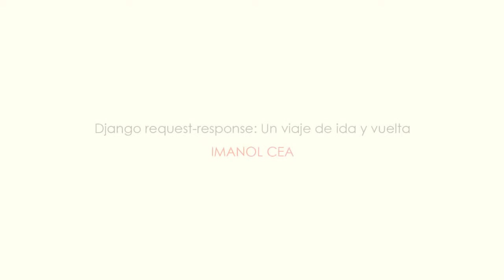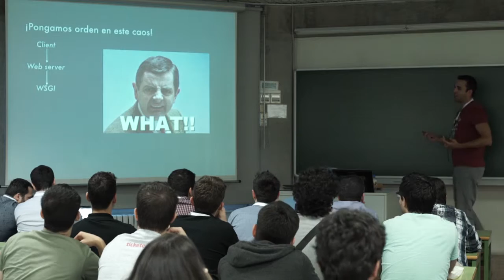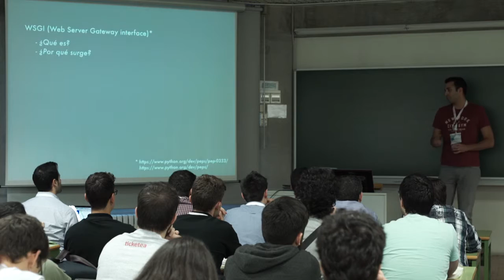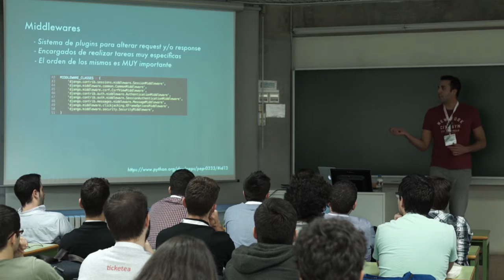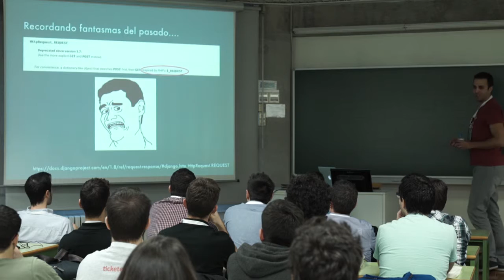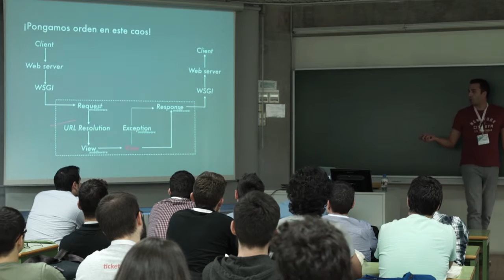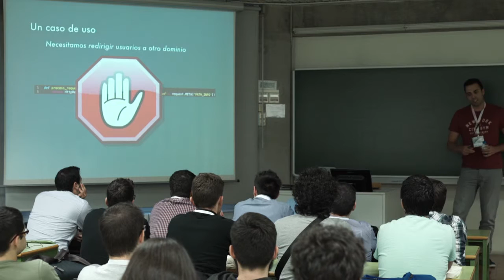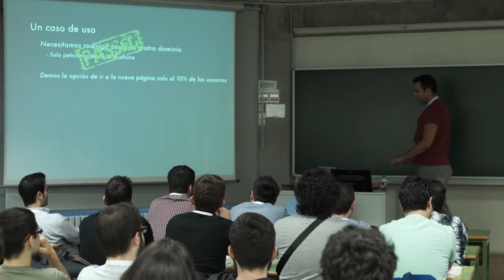Django request-response: Un viaje de ida y vuelta - Imanol Cea - Track Avanzado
Todos sabemos que cuando tenemos una aplicación hecha en Django ejecutándose en un servidor, y le llega una petición, tarde o temprano nuestro código se ejecutará y le devolveremos una respuesta al usuario, pero... ¿Qué ocurre antes y después de la ejecución de nuestro código?, ¿qué tareas hace Django por nosotros sin ni siquiera ser conscientes de ello?, ¿es posible modificar este comportamiento?, y lo más importante: ¿cómo?